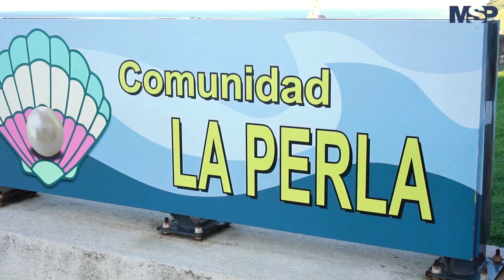Puerto Rico y su realidad social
SaludPública | El salubrista Dr. José Chaco Vargas Vidot ha sido el protector de los más de 1.2 millones de puertorriqueños que padecen de enfermedades crónicas, problemas de salud mental y personas sin techo en medio de las crisis que ha vivido el país como el huracán María y más recientemente la pandemia por Covid-19. ¡No se lo pierda! Más información aquí ➡️